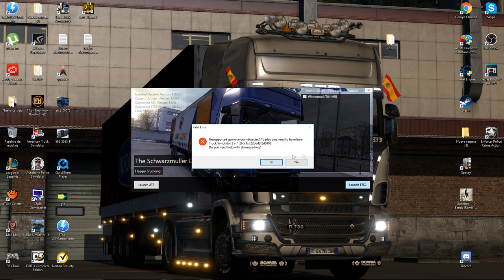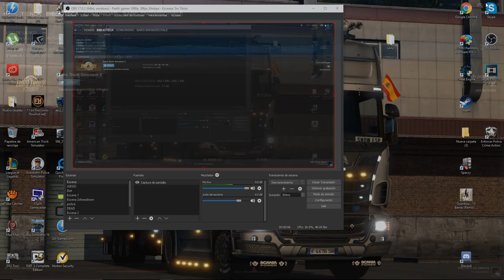Unsupported game version detected Tutorial Ets2 2020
NOTA IMPORTANTE!
CADA VEZ QUE EURO TRUCK SIMULATOR 2 SE ACTUALIZA EN STEAM, TRUCKERS-MP NO FUNCIONARA HASTA SU NUEVA  UPTADE O ACTUALIZACION SEA LA MISMA QUE EL ETS2!

Bienvenidos, hoy les traigo este rapido tutorial para arreglar el error del Trucker MP que nos provoca la acualizacion 1.37 y otros errores , espero que te sirva si es asi suscribete comenta deja un like y comparte  !

tutorial  ets2 ets2mp volver a version anterior unnsuported game version detected error trucker mp tutoriales aprende facil rapido